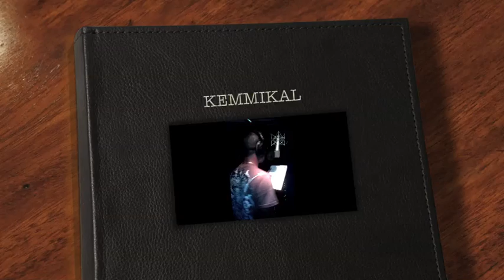BLACK CHINEY STUDIO | KEMMIKAL - DUB SESSION (MAY 2011)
ARTIST
VYBZ KARTEL, MERITAL FAMILY, JAH VINCI, POPCAAN, BEENIE MAN, DOTTA COPPA, SHAWN STORM, DOZA MEDICINE, GAZA SLIM, GAZA INDU, NOTNICE, SHEBA, X-FACTA, RUSSIAN, DON CORLEON REC

VERSATILE, CHAN DIZZY, SPICE, MAVADO, BOUNTY KILLA, LADEN, AIDONIA, ELEPHANT MAN, TIANA, KONSHENS, ZJ LIQUID, GYPTIAN
MAY 2011